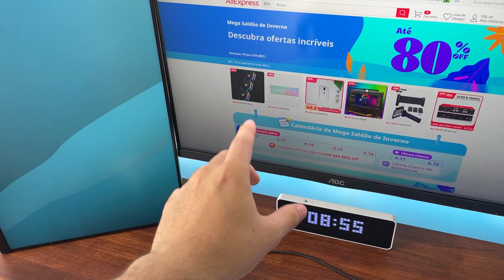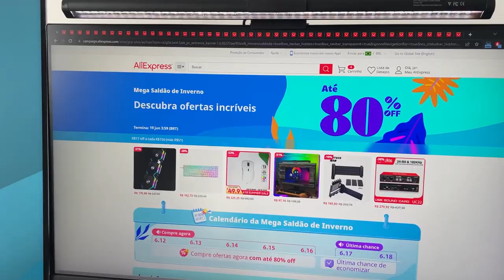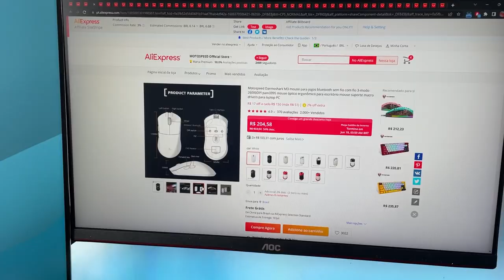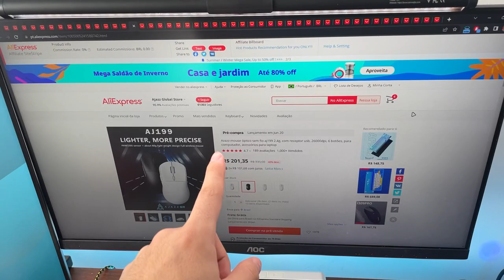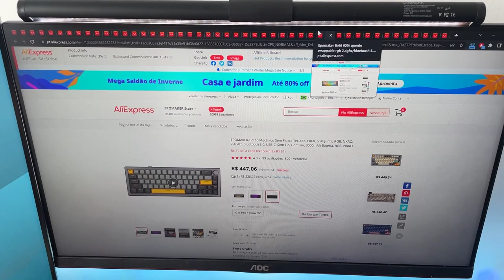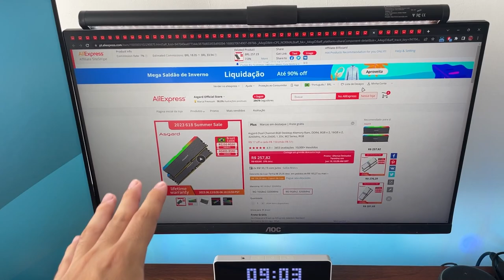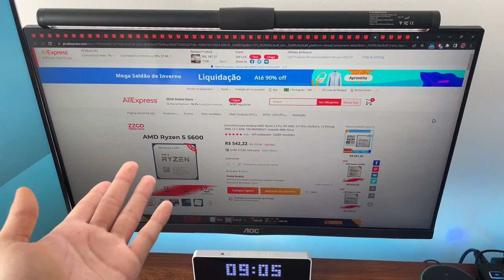CORRE!! Ultima promoção do AliExpress antes das taxas! (Digital TAX)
- R$25 Off compras acima R$250: AMOR25
- R$80 Off compras acima R$800: AMOR80

Mouses:
VGN F1
Darmoshark N3
Darmoshark M3
Delux M800
Delux M800 PRO 3395
Lamzu Atlantis Mini
Razer Viper Ultimate
Aria XD7
Helios XD3 V2
Helios XD5

Teclados:
RK61 PRETO
AKKO 3098S
AKKO 5075B
AKKO 5075S
Machenike K500
Redragon Fizz K617
EPOMAKER TH80 SE
Mathew Tech MK80
Epomaker TH66
Epomaker EK68
Redragon Horus
Redragon K621
AKKO ACR 68
AKKO ACR 59

Peças para PC:
Memoria ASGARD
Memoria ASGARD BRANCA
Ryzen 5600
Ryzen 5600G
Ryzen 5500
Ryzen 5700x
Ryzen 5700g

00:00 Introdução
01:36 Mouses
03:52 Teclados
04:57 Peças para PC